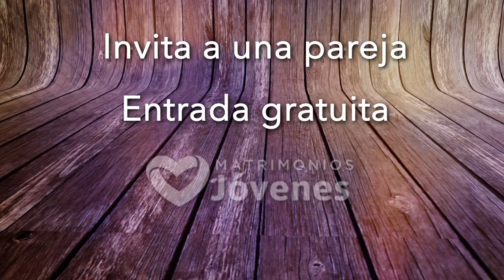FIEL - Celebración Matrimonios Jóvenes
¡No te puedes perder la celebración de la Red de Matrimonios Jóvenes "FIEL"!  Acompáñanos el sábado 26 de agosto a las 18:00 hrs. en el Auditórium Lirios de La Fráter Ciudad San Cristóbal.

¡No vengas solo, invita a una pareja!